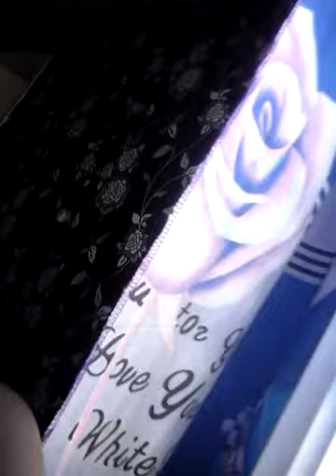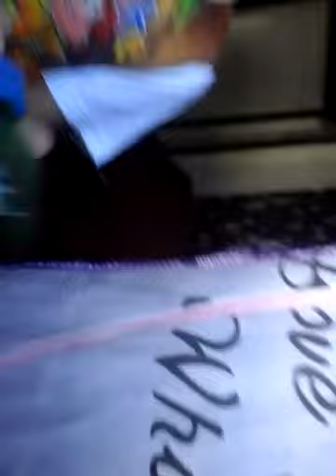Quem erra leva um tiro mim fudi toda levei um tiro [RAFAELA GAMERS]